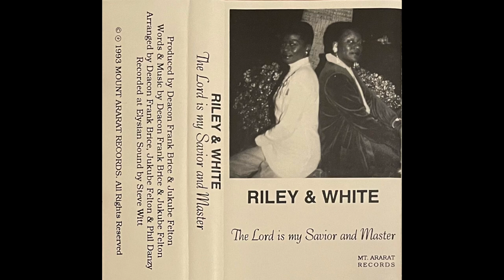Riley & White - The Lord Is My Savior (1993) (Mount Ararat Records) (Irma Riley) (Wilma White)